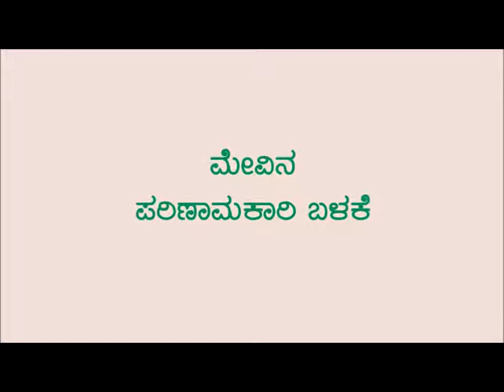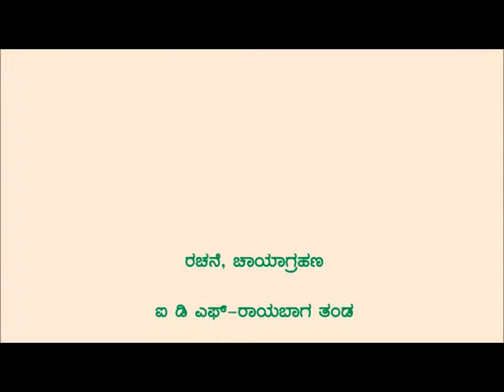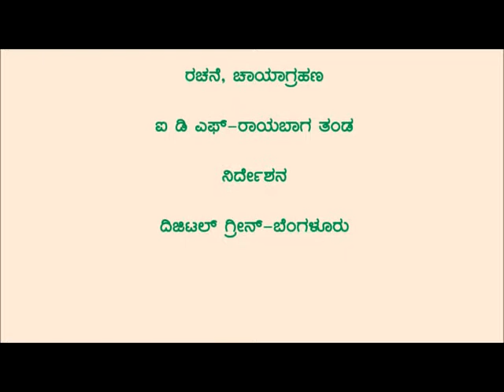Fodder Usage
This video was produced in Yadrav village of Belgaum,